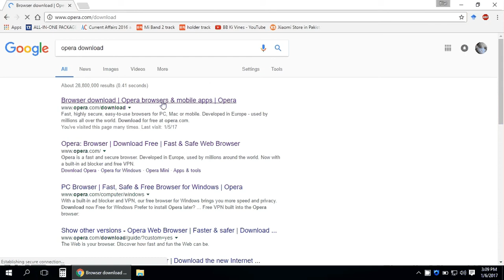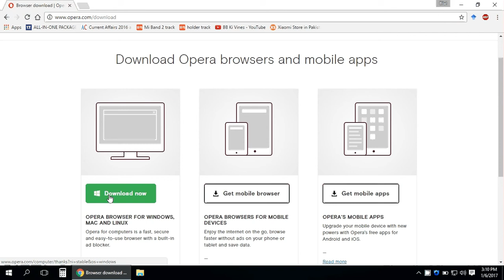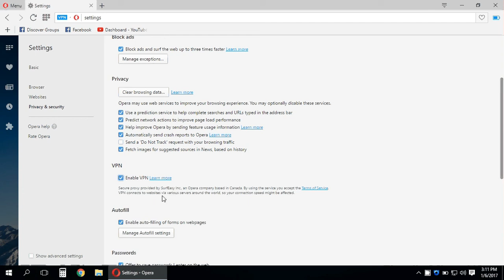Free and full VPN for windows and android Urdu Hindi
Method to use free VPN built in your free opera browser in Urdu
You can also download free Opera browser from playstore